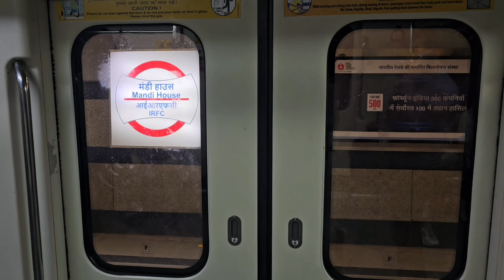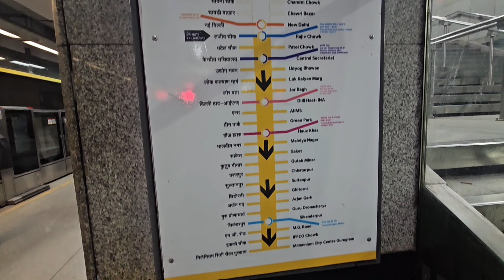दिल्ली Metro Night Life | Night Life In Delhi | Delhi Slum Area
दिल्ली Metro Night Life | यहां सब खुले आम होता है | Night Life In Delhi | Delhi Slum Area

delhi metro video
delhi metro track
a day in delhi metro
delhi metro shorts
delhi metro travel
delhi fight
delhi metro station
delhi metro incident
metro video delhi
delhi metro funny shorts
delhi night market
delhi in night
delhi red light area
first time delhi night block